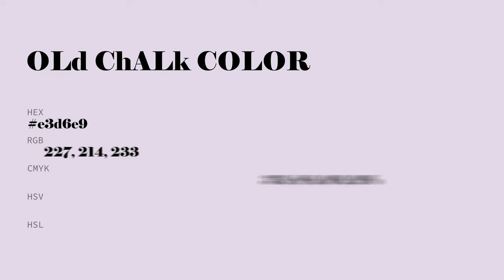Old Chalk color e3d6e9 hex color - Violet color - Cool color e3d6e9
What color is Old Chalk ? e3d6e9 hex color - Violet color - Cool color e3d6e9

Hex e3d6e9 Color Code is also known as Old Chalk color.